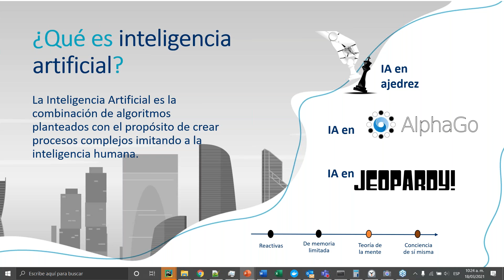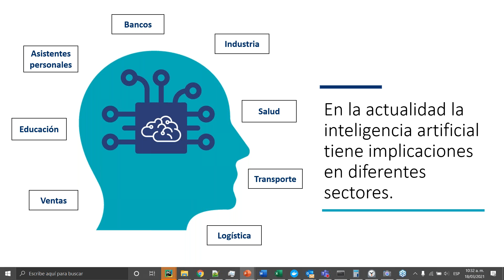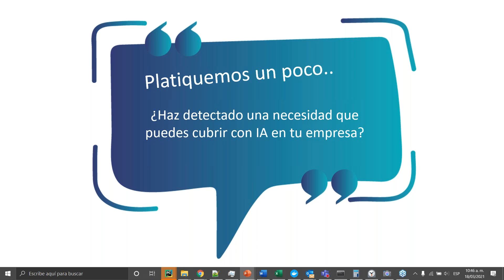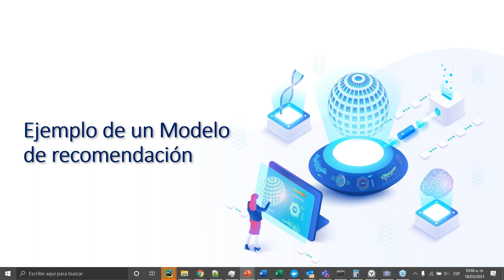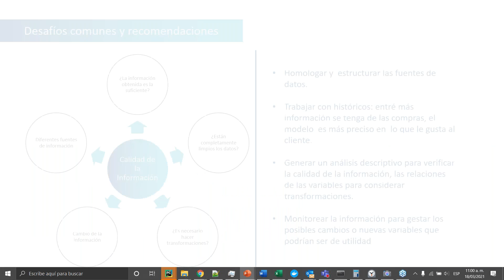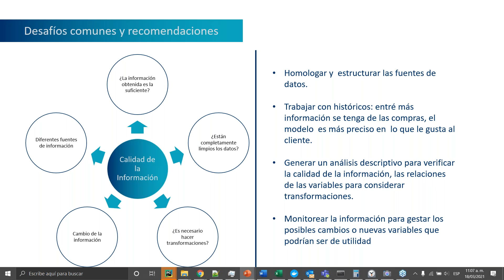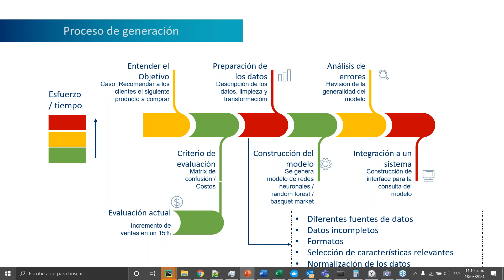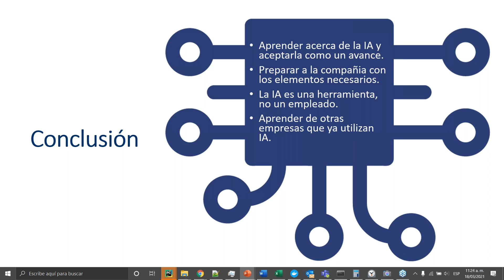Inteligencia Artificial y cómo aplicarla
Descubre los puntos más importantes para tener en cuenta al iniciar con un proyecto de IA, cómo identificar una problemática a solucionar y cuánto tiempo puede tardar una implementación en distintos escenarios.